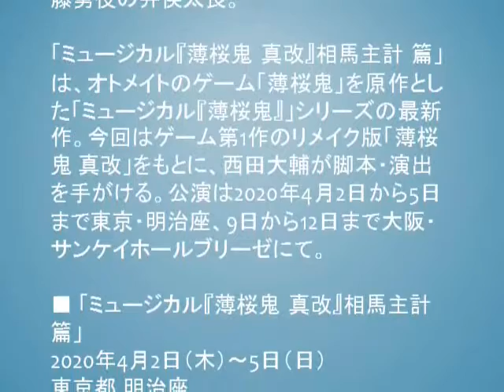「薄桜鬼 真改」相馬主計役は梅津瑞樹、久保田秀敏らの出演も明らかに